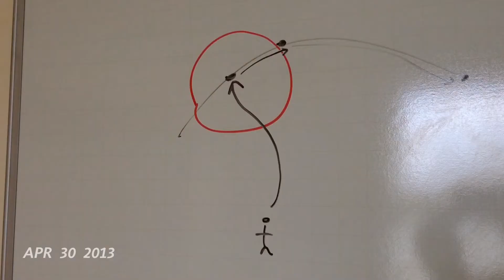My April in seconds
Apr 01 2013 - Apr 30 2013